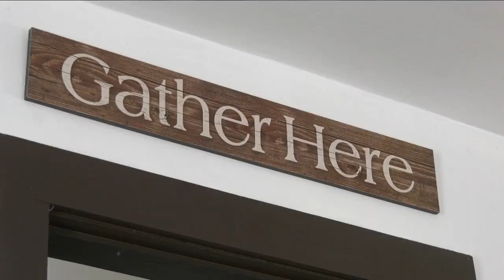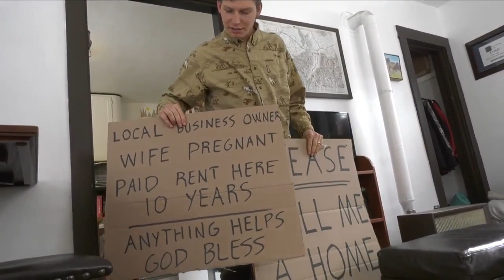Bozeman man pleads: "Please Sell Me A Home"